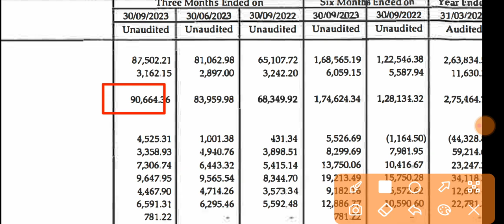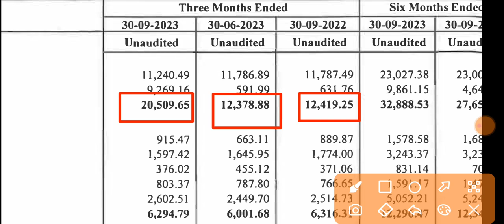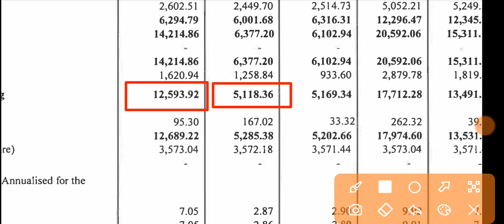Phoenix Mills Q2 Results 2023 🔴 Phoenix Mills Results 🔴 Phoenix Mills Share Latest News